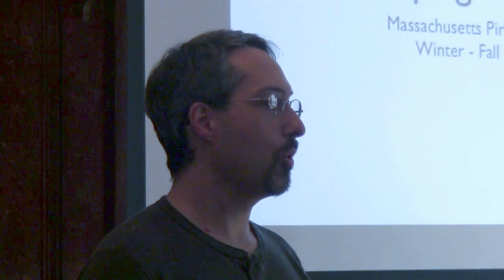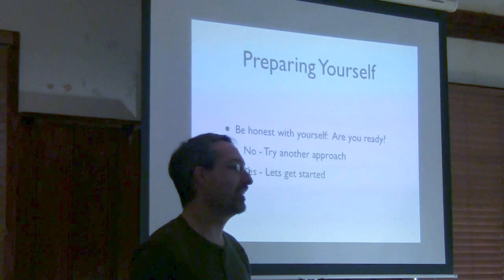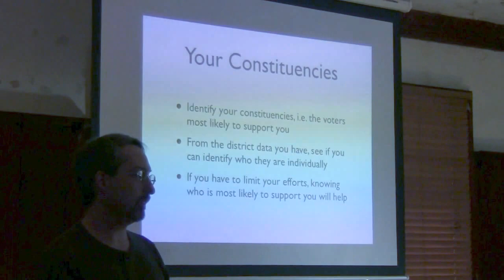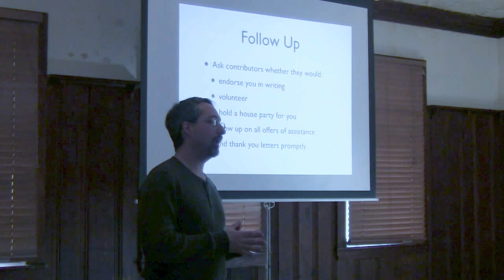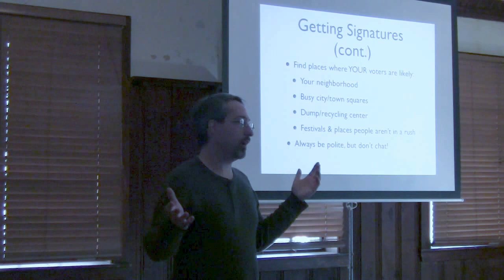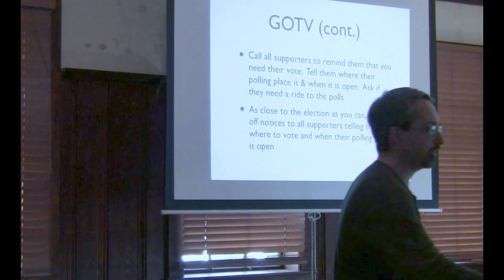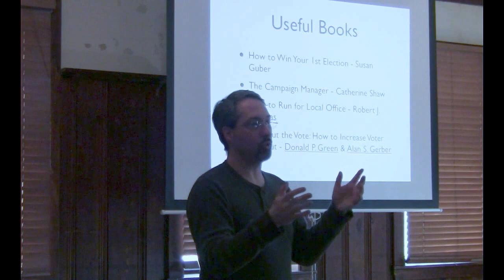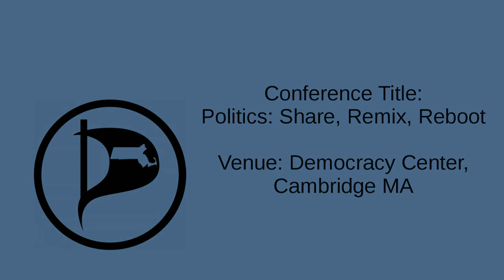Campaign to Win - James O'Keefe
Massachusetts Pirate Party Captain James O'Keefe explains how to run for office in Massachusetts.